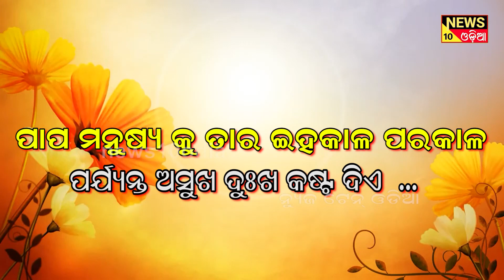ଆତ୍ମଜ୍ଞାନ ଶିକ୍ଷା-ପ୍ରଥମ ଅଧ୍ଯ୍ୟାୟ || news10odia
ନୁଷ୍ୟ ଯେତେବେଳେ ଜାଣେ ଯେ ଈଶ୍ବର ସର୍ବ ଶକ୍ତିମାନ୍, ସର୍ବ ନିଅନ୍ତା,ସର୍ବ ଦ୍ରଷ୍ଟା,ସର୍ବ ସ୍ରଷ୍ଟା, ସର୍ବ ରୂପୀ, ସର୍ବ ବ୍ୟାପି,ଏବଂ ଈଶ୍ବର ଙ୍କ ହାତ ବହୁତ ଲମ୍ବା ସେତେବେଳେ ସେ ପାପ କର୍ମ କରିବାକୁ ଭୟ କରେ ।। ସତ୍ ମାର୍ଗରେ ଚାଲିବାକୁ ହେଲେ ଈଶ୍ବର ଙ୍କୁ ଭଲପାଅ,ତାଙ୍କ ନାମ ଗୁଣ ଗାନ କର ।। ଶାସ୍ତ୍ରରେ କୁହାଯାଇଛି:-"ନାମଭଜ ନାମଚିନ୍ତା ନାମକର ସାର ନାମବ୍ରହ୍ମ ବିନୁ ଆନ ନାହିଁ ପ୍ରତିକାର"। ବାସ୍ତବରେ ଏ ସଂସାର ଗୋଟିଏ ପାନ୍ଥଶାଳା ଏଠିକିଏ କେତେବେଳେ ଆସନ୍ତି  ଏବଂ କିଏ କେତେବେଳେ ଯାଆନ୍ତି ତାର ହିସାବକେହି ରଖନ୍ତିନାହିଁ।।This is a news channel in odia language. we are posted news such as health, polticts, film, comedy in odia. news10odia is a popular odia web channel in odisha like otv news or kanak news.

- odia news
- odia khabar
- odisha news